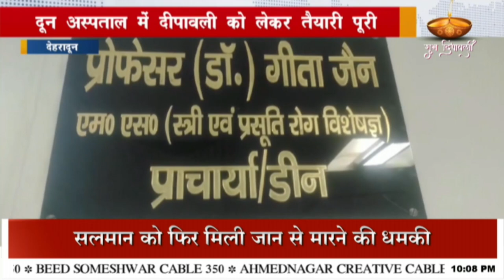दून अस्पताल में दीपावली को लेकर तैयारी पूरी